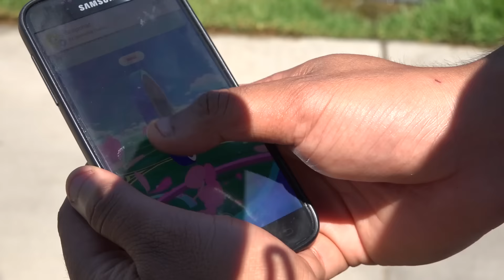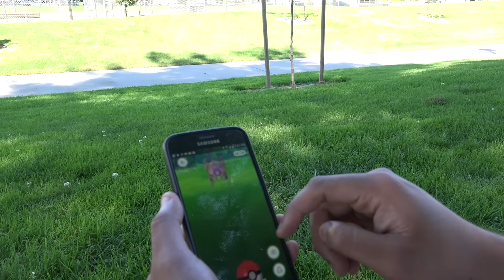Pokemon GO Adventures - ZAPDOS Caught?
A friend informed us that he saw a Zapdos so we decided to go find him!